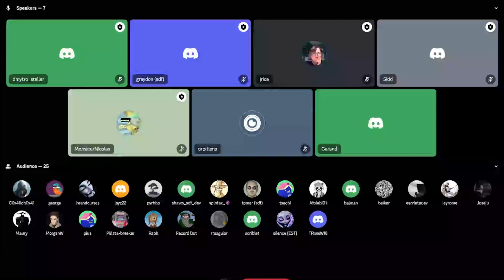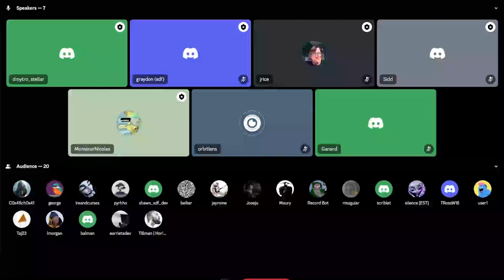Soroban Design Discussion 3/2/2023